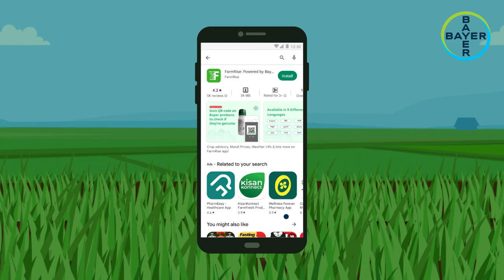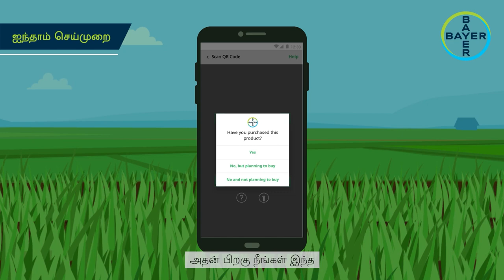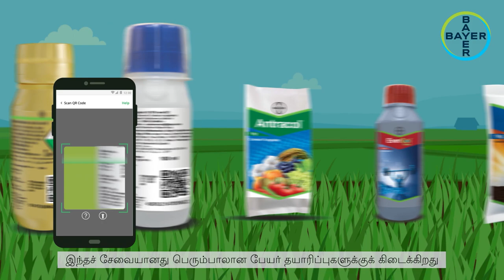பேயர் தயாரிப்புகளை அங்கீகரிக்கும் கருவி | Bayer Product Authentication Tool | Tamil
விவசாயம் நாடு முழுவதும் உள்ள லட்சக்கணக்கான விவசாயிகளின் நல்வாழ்வுடன் இணைந்திருப்பதால், போலி தயாரிப்புகள் விவசாயத்தை வெகுவாக பாதிக்கின்றன. விவசாயிகள் கஷ்டப்பட்டு அவர்கள் சம்பாதித்த பணத்தை இந்தப் பொருட்களில் முதலீடு செய்கிறார்கள், அவர்களது விவசாய நிலத்திற்குச் சிறந்த தயாரிப்புகள் கிடைக்க வேண்டும். பேயர் இதைப் புரிந்துகொண்டு, ஓர் அங்கீகரிப்புக் கருவியை உருவாக்கியுள்ளது. இதன் மூலம் விவசாயிகள் பொருட்களை வாங்குவதற்கு முன்பு அவற்றைச் சரிபார்க்கலாம். விவசாயிகள் கூகுள் ப்ளே ஸ்டோரில் (Google Play store) இருந்து ஃபார்ம்ரைஸ் (FarmRise) செயலியை தங்கள் ஃபோனில் பதிவிறக்கம் செய்து பேயர் தயாரிப்புகளைச் சரிபார்க்க இந்த ஆப் மூலம் பேயர் பேக்குகளில் அச்சிடப்பட்ட க்யூஆர் குறியீட்டை ஸ்கேன் செய்ய வேண்டும்.
மேலும் விவரங்களுக்கு விவசாயிகள் 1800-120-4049 என்ற எண்ணில் தொடர்பு கொள்ளலாம்.

Counterfeit products are of great concern to agriculture as farming touches the wellbeing of millions of farmers across the country. Farmers deserve best products for their farms when they invest their hard-earned money for these products. Bayer understands this and has developed an authentication tool by which farmers can authenticate the products before they purchase them. Farmers need to download the FarmRise app on their phone from Google Play store and scan the QR code printed on Bayer packs through this app to authenticate Bayer products.